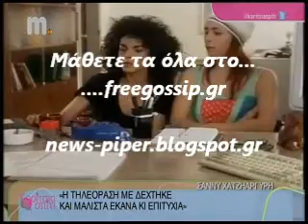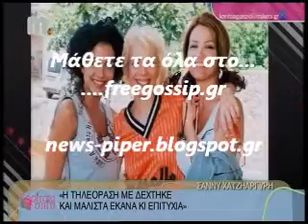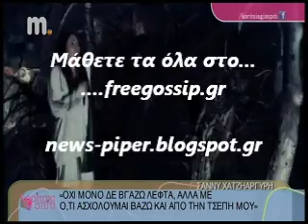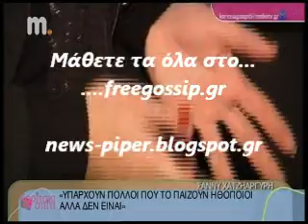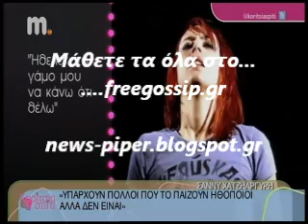Η Σαννυ Χατζηαργυρη στο Κοριτσια για σπιτι